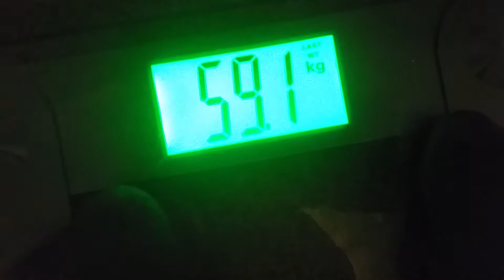VLOG 6. HOW TO BULK! Rest days.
WEEK 3. DAY 21. 08/06/17

Rest day today, just some good back stretching, some tiramisu and some Callum singing stuffs.
Gained a bit of weight, so all is good :)

XxxX